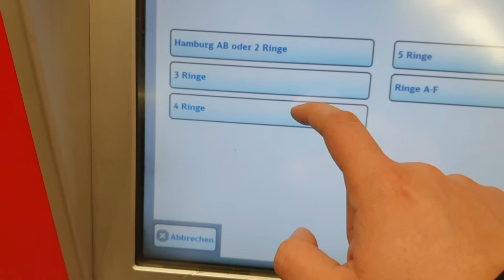Wegen eines Buchs nach Barmbek gefahren (plus kleiner Ausflug nach Buxtehude)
Am 2. Dezember 2020 bin ich wegen eines Buchs von Hamburg-Harburg nach Hamburg-Barmbek gefahren. Anschließend folgte ein kleiner Ausflug nach Buxtehude.

Ich habe eine Amazon-Wunschliste. Wer möchte, kann mir gerne etwas bestellen.